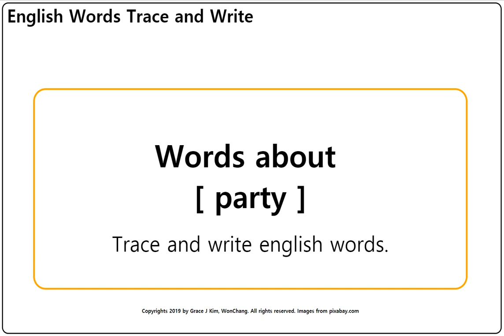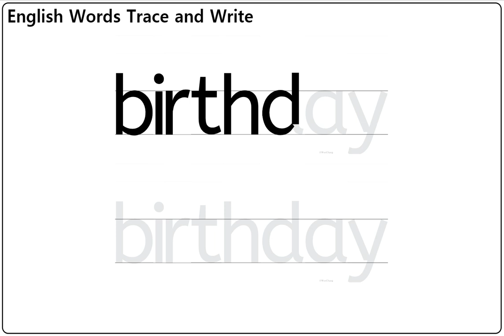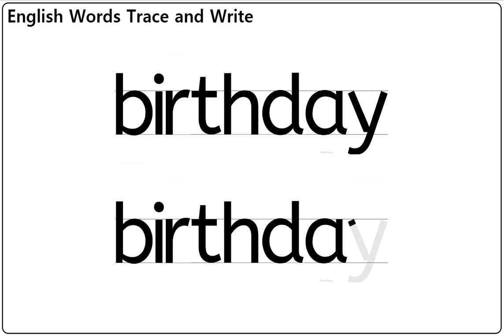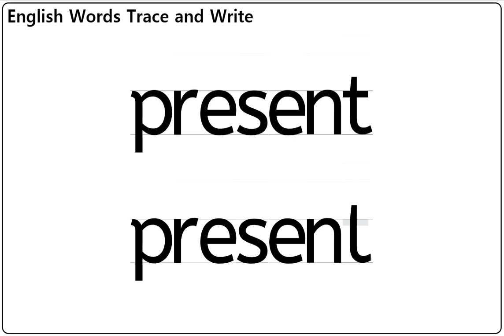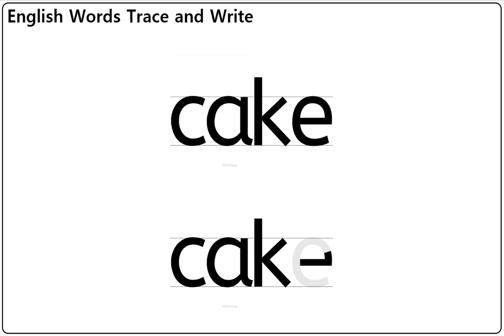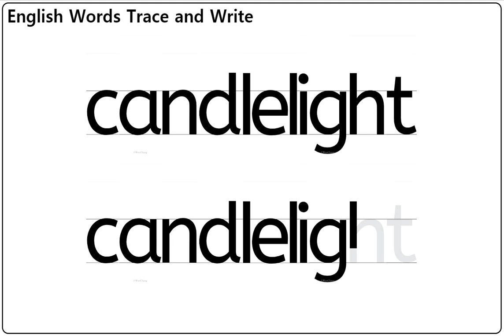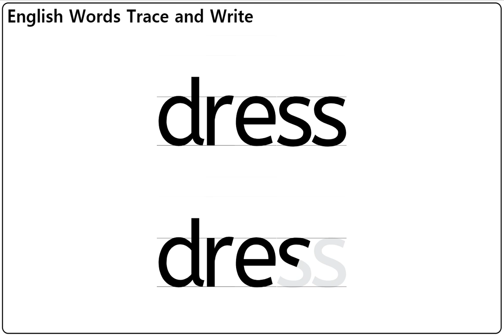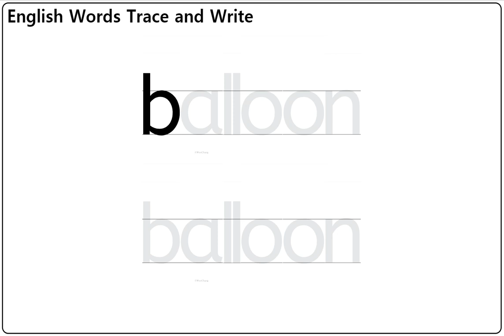영어공부 - 파티 관련 단어 따라쓰기 / Learn English - Party : trace and write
영어공부 - 파티 관련 단어 따라쓰기